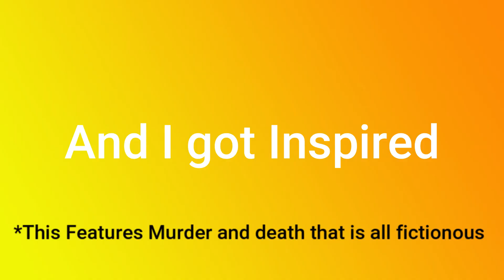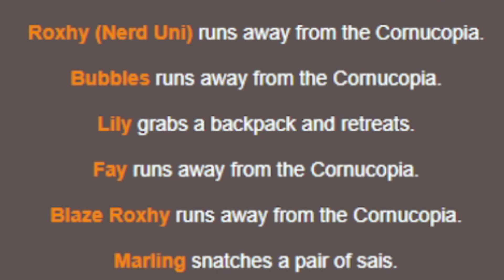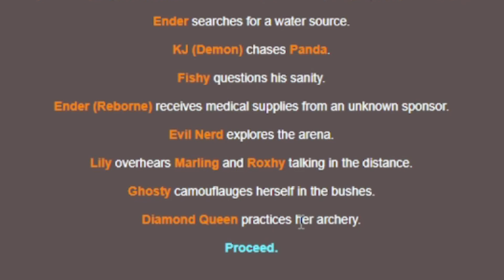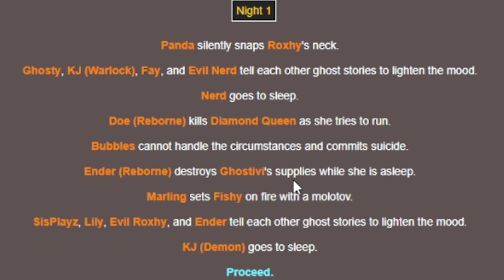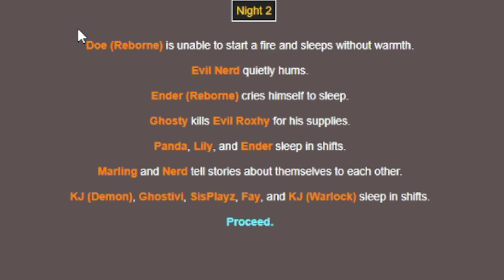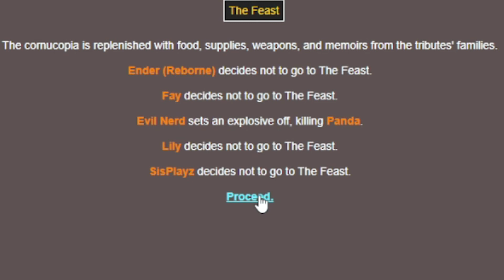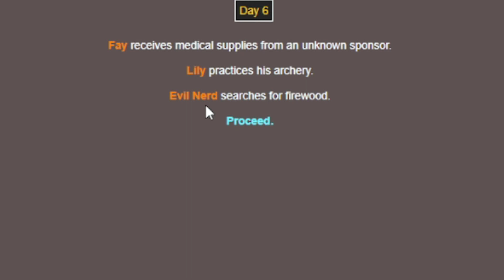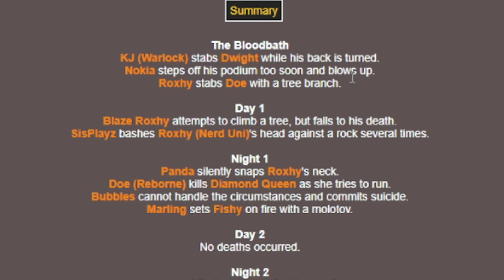The Roxhy Hunger Games!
Who will win in the hunger games simulator?

*My Schedule (Subject To Change Or Be Skipped)*
Sunday: Nerd SMP And/Or Filming
Monday: Roxhy SMP And/Or Filming
Tuesday-Thursday: Filming, Editing, And/Or Other Channels
Friday: Behind The Scenes or Random Videos
Saturday: Break And/Or Filming